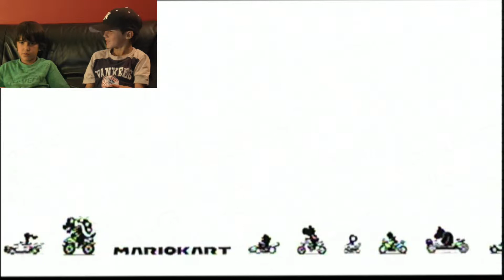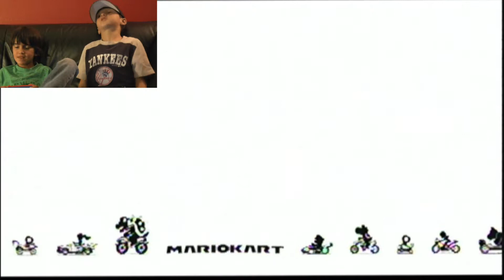The Battle Begins - Mario Kart 8 BATTLE 1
Jordan & Ethan square off for ultimate bragging rights over in the Mario Kart 8 Battle Arena...